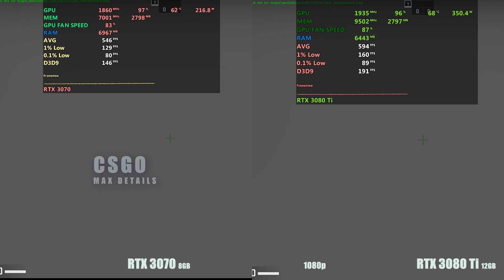1080p Gaming RTX 3070 vs RTX 3080ti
Nvidia rtx 3070  or rtx 3080 ti which is worth the money for gaming at 1080p ?

Test Details

Latest & old games tested

Geforce 527.37 driver used. ambient temp  - 28-29 deg , 1920 x 1080 resolution.

CPU   -                 Intel core i5 12600kf stock speed

CPU Cooler -      deep cool ag620 air cooler non rgb(!)

GPU -                     Galax  rtx 3080 ti 12gb  ddr6x   tri fans
                             igame colorful advanced rtx  3070  8GB ddr6 three fans

Motherboard -    Gigabyte b660m gaming AC

RAM 2x 8GB -     Crucial ballistix sport 3600  CL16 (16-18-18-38) , 2 x 8gb

CASE -                  Inwin 303 ATX

Power -                 antec neo 650 watts  power supply

NVMe/SSD -        (OS) WD SN810 , gigabyte ssd - 480GB / 1TB

HDD -                    2TB Western Digital 7200 rpm

OS  -                      Windows 10 pro  build 21H2

Monitor -              Acer cb281  , LG  34ul500

vmreviews
vmreview80@gmail.